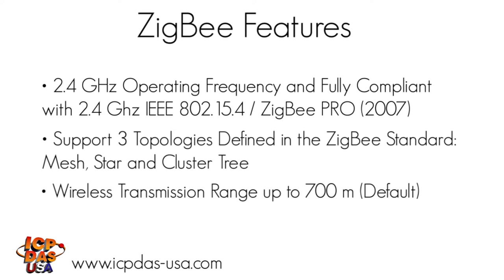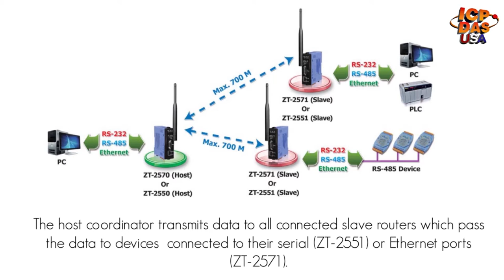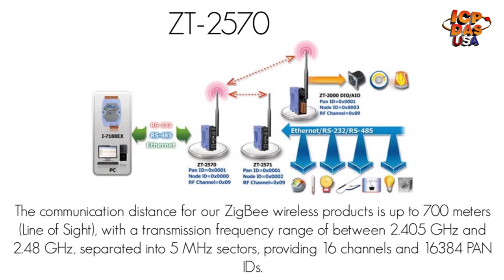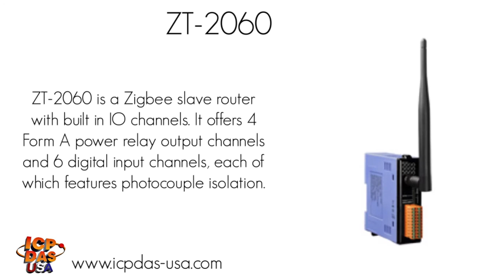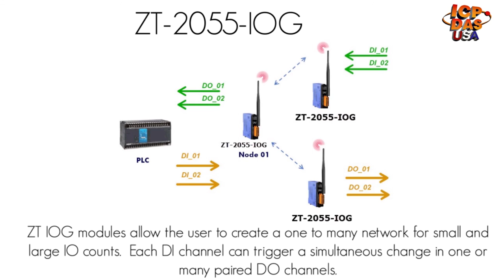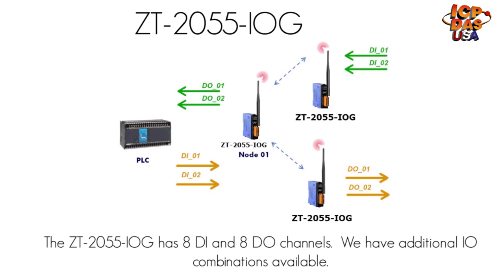ZigBee Alliance Based Wireless Products | ICP DAS USA